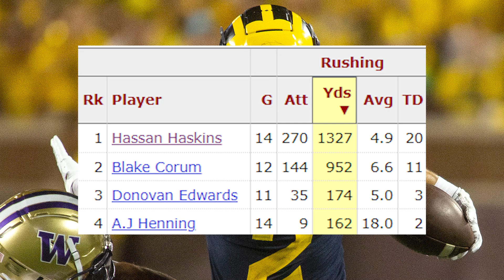Detroit Lions Mock Offseason Part 1! Coaching Changes